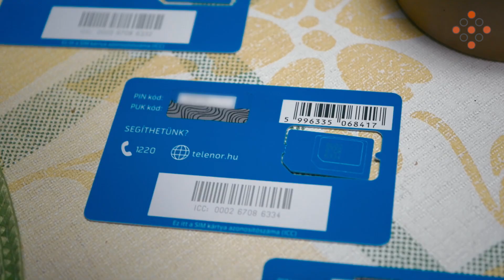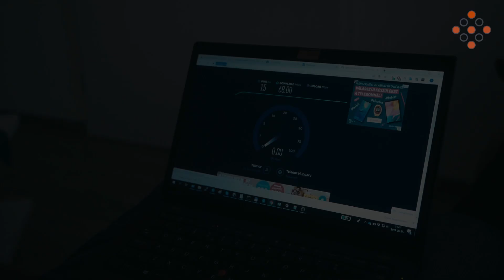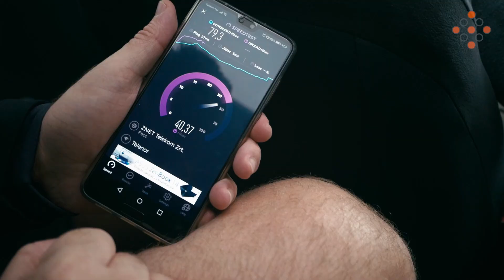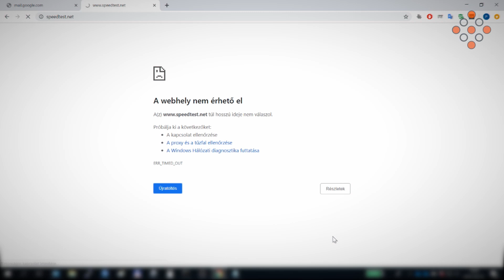LTE teszt - MikroTik LtAP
LTE tesztsorozatunk legújabb epizódjával jelentkezünk. A mai részben a nemrég már bemutatott LtAP mini nagytestvérét az LtAP-ot mutatjuk meg nektek közelebbről. Nézzük, hogy milyen eredményeket produkált a korábban ismertetett teszthelyszíneken.